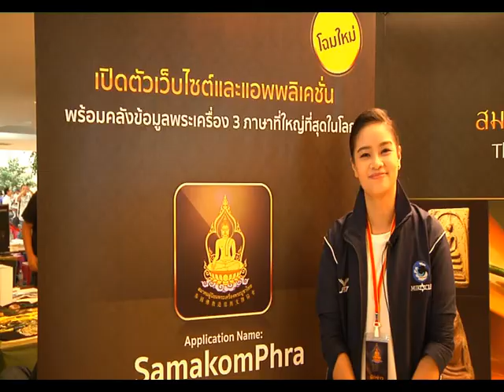รายการ พระเครื่องเมืองสยาม 18/07/59 EP 1/3